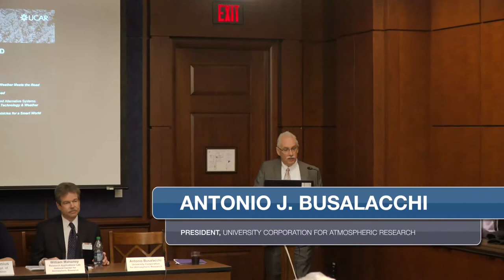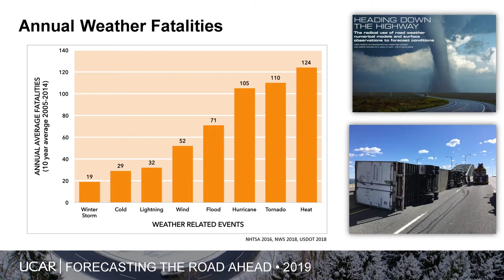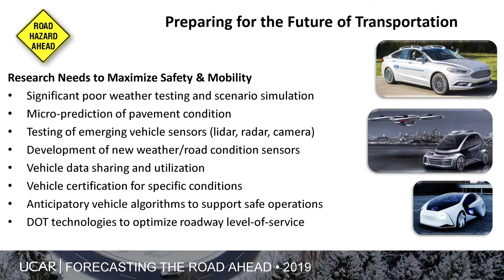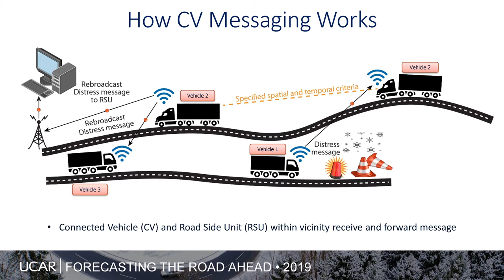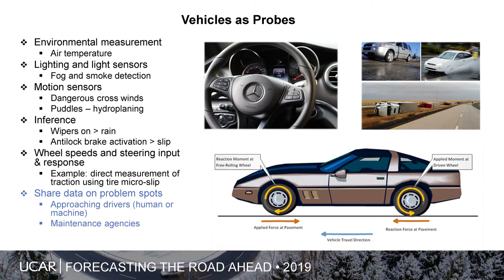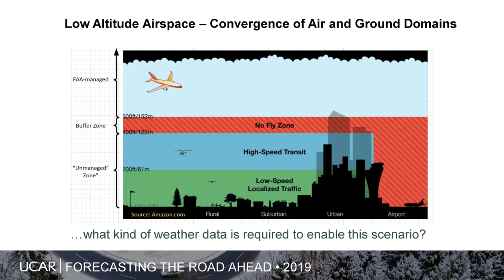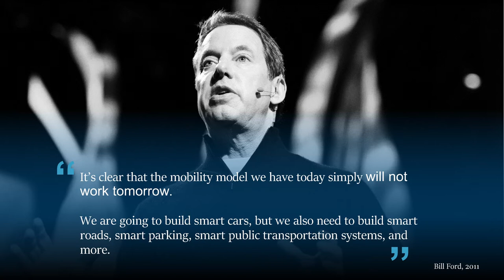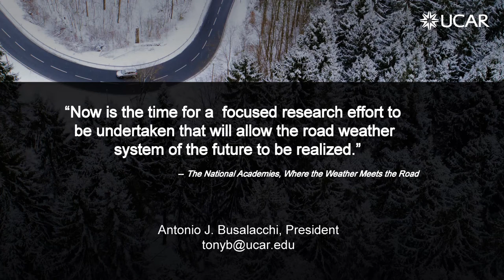Forecasting the road ahead: Weather research & transportation - UCAR Congressional Briefing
Adverse weather conditions are a leading cause of traffic accidents, contribute to America's congested roads, and slow down the movement of people and goods.

New innovations and technology — developed through partnerships among federal agencies, private companies and universities — offer the promise of safer driving in all types of weather. Pilot projects are incorporating data from networks of connected vehicles and road sensors to provide decision support to transportation departments working to keep the roads clear and commerce flowing. As driverless vehicles come on the scene, the challenges mount. How these vehicles incorporate weather information and forecasts will be crucial to safe navigation and the future mobility of society.

PANEL

* Where the weather meets the road: Advancing safety and mobility of the surface transportation system *
William Mahoney, Director, Research Applications Laboratory, National Center for Atmospheric Research

* A view from the road: The impacts of technology on transportation agencies *
Kathy Ahlenius, Field Operations-Winter Research, Wyoming Department of Transportation

* Advanced transportation technology and weather: Opportunities and challenges *
Andy Alden, Executive Director, I-81 Corridor Coalition & Lead, Eco-Transportation and Alternative Systems Research Group, Virginia Tech Transportation Institute

* Smart vehicles for a smart world *
John F. Kwant, Vice President, City Solutions, Ford Smart Mobility

Hosted by UCAR in the Senate Visitors Center in Washington, DC, on April 3, 2019.